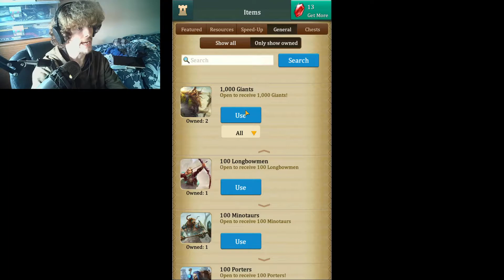Dragons of atlantis Ep 4 Great dragon armour!!